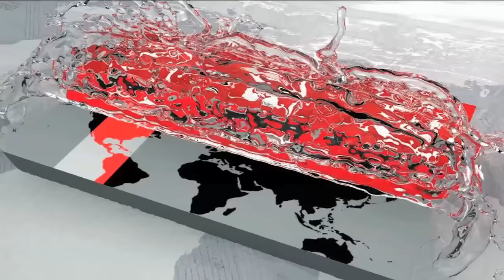বঙ্গবন্ধু স্যাটেলাইটঃ কী হবে, কী হবে না | Bangabandhu Satellite | Satellite News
How will Bangladesh be benefited by the Bangabandhu satellite?

A few times, the last date for Bangabandhu satellite launch has been fixed on 7 May. If weather and natural conditions are favorable, Bangladesh will be launched in space from the United States of America on Wednesday, according to Bangabandhu Satellite 1, which will be the 57th country in the world. The project will play a lot more role for the advancement of Digital Bangladesh to take a further step forward.

A few years ago, Bangladesh's own satellite or satellite satellite was merely a dream. But that dream is now in the real way. The possibility of launching Bangladesh's own owned Bangabandhu Satellite 1 has been fixed on May 7, due to weather and natural reasons.

After the launch, it will take 3 weeks to reach the orbit of the satellite in its own orbit. Basically after the launch of Orbit Test or IOT, after 3 months services will be available from Bangabandhu Satellite 1.

BTRC Chairman Shahjahan Mahmud said, save the money that is spent on electricity. And I will also earn money from what I sell. The Defense Department has been given two transponders. For the weather it is not for us at the moment. But will be done in the future.

The satellite created by France's satellite company Thalass Alenia Space will be launched from Florida, USA. US space research firm Space X Falcon - 9 will be sent to space in the rocket, Bangladesh's own satellite Bangabandhu Satellite 1

Wahiduzzaman, a teacher of JU's telecommunications department, said Bangladesh is going to win a kind of sky by launching Bangabandhu satellite. There existed the existence of Bangladesh, the flag and the chin in the sky. It will be very good location in the field of information technology. Satellites can be used as an Internet backbone. In addition, our e-Governance will also benefit.

There will be 40 transponders or communication channels in Bangabandhu satellite. Of which 20 will be used by Bangladesh. The remaining 20 foreign companies will be hired. Mainly, Bangabandhu will be the main user of the satellite-based satellite TV channel. It is believed that the use of foreign satellite every year will save the country's 125 million taka.

Salahuddin Salim, the head of Time Television Broadcasting and Information Technology and the Web of the Web, said, "How will this satellite cover?" Many people have different ideas about this. Still the television owner's authority is not clear at that place. Also, if BTRC is too soon we will have to come to Bangabandhu Satellite but it will not be possible. Because every television with satellite companies is contracted for about two years. It will take another 2-3 years to bring them to Bangabandhu Satellite.

Bangladesh is going to own its own satellite in South Asia as the fourth country after India, Pakistan and Sri Lanka.

কয়েকবার পিছিয়ে সবশেষ বঙ্গবন্ধু স্যাটেলাইট উৎক্ষেপণের তারিখ নির্ধারণ করা হয়েছে ৭ মে। আবহাওয়া ও প্রাকৃতিক অবস্থা অনুকূলে থাকলে এদিন যুক্তরাষ্ট্রের ফ্লোরিডা থেকে মহাশূন্যে উৎক্ষেপণ করা হবে বঙ্গবন্ধু স্যাটেলাইট ১ এর মধ্য দিয়ে বিশ্বের ৫৭তম দেশ হিসেবে মহাশূন্যে অবস্থান করবে বাংলাদেশ। ডিজিটাল বাংলাদেশের অগ্রযাত্রাকে আরও একধাপ এগিয়ে নিতে এই প্রকল্প অনেক বেশি ভূমিকা রাখবে বলে মনে করেন সংশ্লিষ্টরা।

সময় টেলিভিশনের সম্প্রচার ও তথ্য প্রযুক্তি বিভাগ এবং সময়ের ওয়েবের প্রধান সালাউদ্দীন সেলিম বলেন, এই স্যাটেলাইট কতটুকু কাভার করবে করবে না। এই নিয়ে অনেকে মধ্যে বিচ্ছিন্ন ভাবনা আছে। সেই জায়গায় এখনো টেলিভিশন মালিক কর্তৃপক্ষ ক্লিয়ার না। এছাড়াও যদি বিটিআরসি বলে খুব শিগগিরই আমাদেরকে বঙ্গবন্ধু স্যাটেলাইটে আসতে হবে তা কিন্তু সম্ভব হবে না। কেননা স্যাটেলাইট কোম্পানিগুলোর সাথে প্রত্যেকটা  টেলিভিশন প্রায় দুই বছরের চুক্তিবদ্ধ। তাদেরকে বঙ্গবন্ধু স্যাটেলাইটে নিয়ে আসতে আরো দুই-তিন বছরের সময় লাগবে।